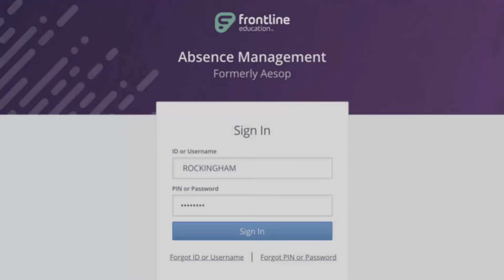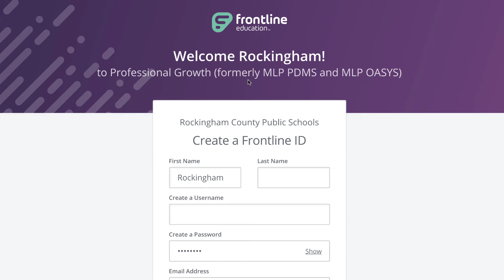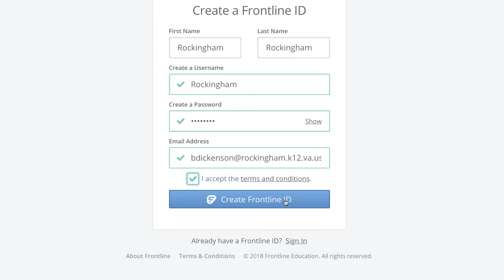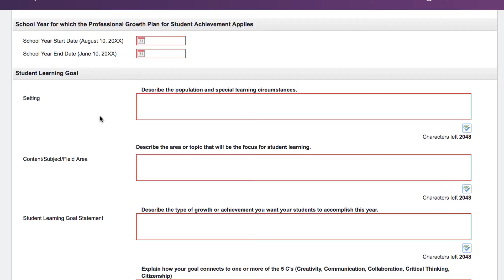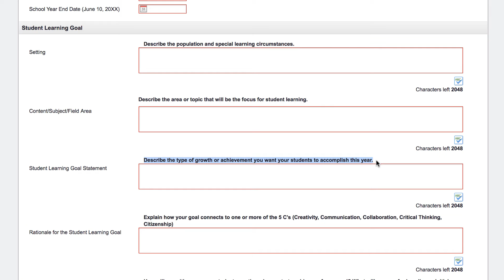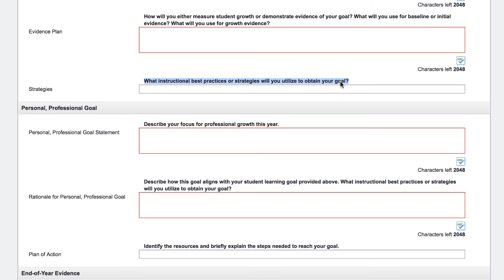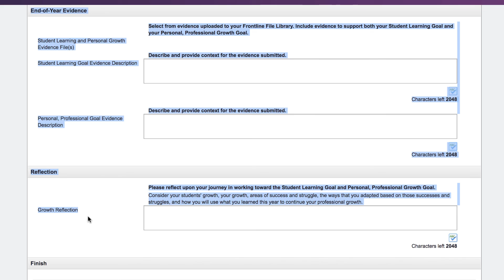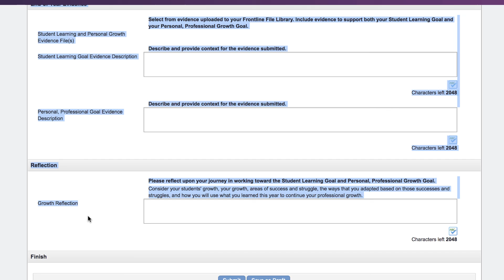Professional Growth Plan Overview and Tutorial